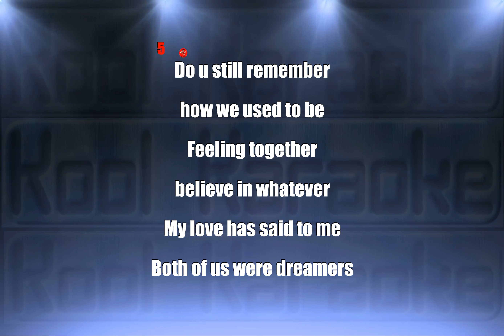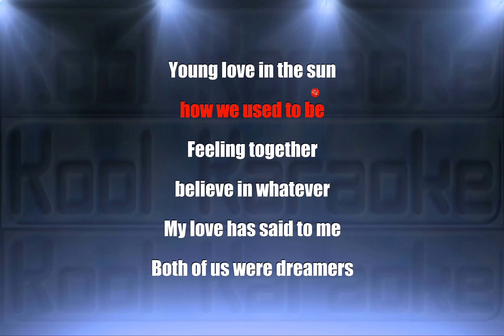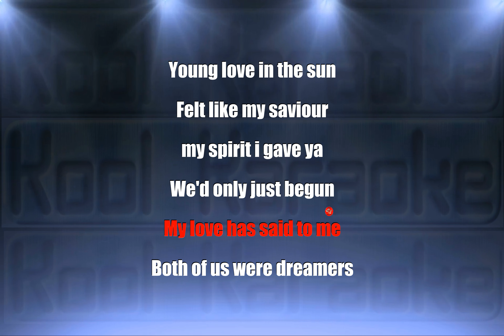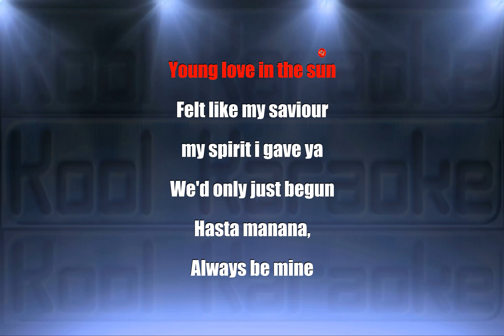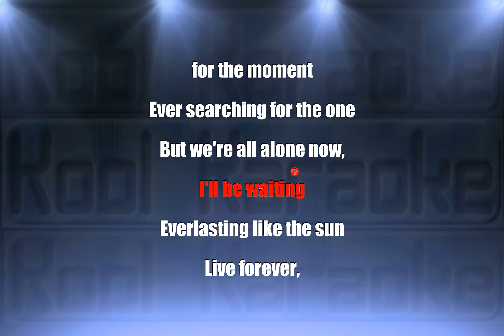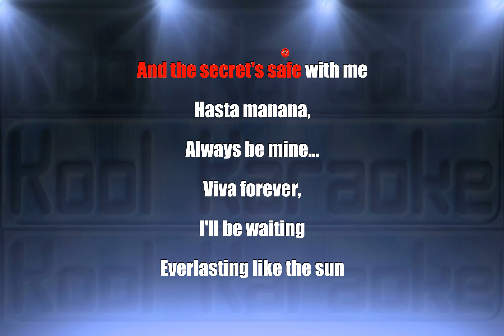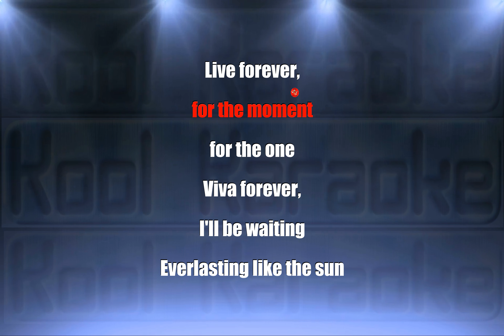The Spice Girls - Viva Forever (Karaoke Version)